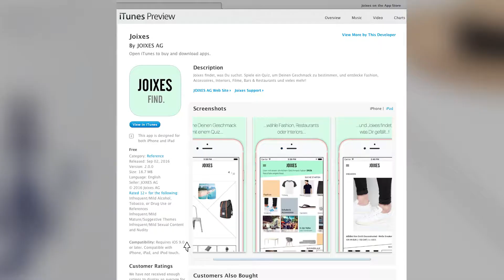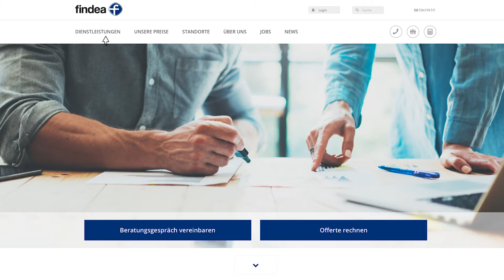Joixes AG - gegründet über STARTUPS.CH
Mit Joixes verpassen Sie nichts mehr. Mit einem kurzen Geschmacksquiz finden Sie Fashion, Accessoires, Restaurants, Interiors, Filme und vieles mehr, was Ihrem Geschmack entspricht.